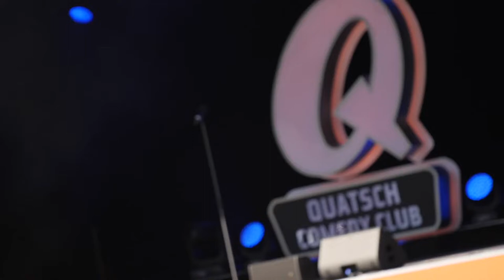Quatsch Comedy Club-Moderator Michael Genähr präsentiert das Sommerprogramm der Autostadt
Noch bis zum 28. August 2022 heißt es in der Autostadt in Wolfsburg: Bühne frei und Vorhang auf für eines der größten Kabarett- und Comedy-Festivals Europas. Insgesamt 50 Stars der deutschsprachigen Szene - darunter Atze Schröder, Bülent Ceylan, Mirja Boes und Helge Schneider - treten in 45 Shows auf und sorgen für Freude, Heiterkeit und ziemlichen Lachmuskelkater. Neben dem Showprogramm erleben Besucherinnen und Besucher auch Street-Entertainment mit u. a. musikalischen Einlagen, Open-Air-Action, Wasserspaß sowie Entspannung auf den neuen Loungeschaukeln. Urlaubsstimmung kommt am großen Beach-Bereich sowie auf "Cool Summer Island", der Insel im Hafenbecken, auf. Alle Highlights des diesjährigen Sommers präsentiert der Quatsch Comedy Club-Moderator Michael Genähr vor seinem Auftritt in der Autostadt.

Die Verwendung dieses Videos ist für redaktionelle Zwecke unter Beachtung ggf. genannter Nutzungsbedingungen bis zum 28. August 2022 honorarfrei. Quellenangabe: Autostadt GmbH